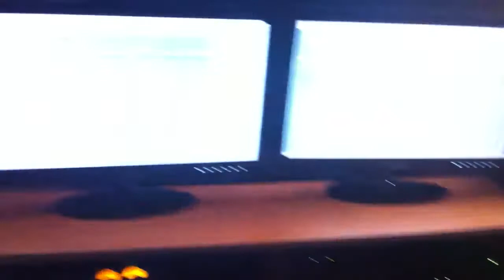Heart Of A Farm Yard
This is one of the main reasons the album is taking so long..